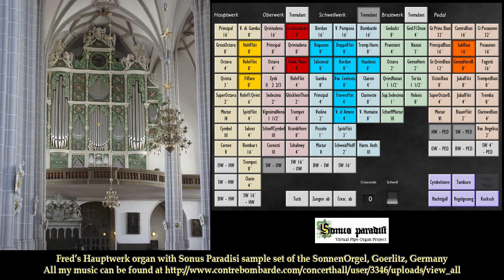Meditation on 'Veni Creator Spiritus', Paul Fey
Thanks to Paul Fey's small gift I was able to play his music on the SonnenOrgel from the St. Peter and Paul church in Goerlitz